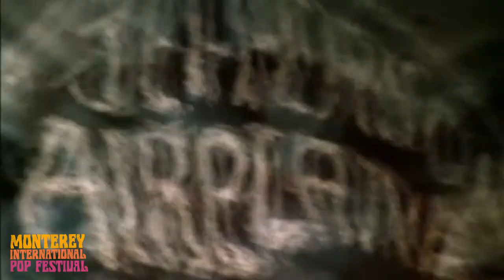Monterey - ERIC BURDON and The ANIMALS (Single Mono 1967) Extended Version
"Monterey" is a song by Eric Burdon & The Animals.
Released as a single on December 30, 1967 (MGM Records).
It was included in the new band's second album The Twain Shall Meet as well as their 1969 U.S. only compilation, The Greatest Hits of Eric Burdon and The Animals. Eric Burdon and the Animals performed at the 1967 Monterey International Pop Festival at the peak of the Summer of Love; they followed Johnny Rivers onstage and were introduced by Chet Helms. In his book, Monterey Pop, Joel Selvin wrote that, at the festival, "Burdon did nothing short of reinvent himself in front of the audience. The song "Monterey" was subsequently written in tribute to the group's experiences at the festival, and proved to be one of the new band's biggest hits. The lyrics describe the atmosphere of the festival and some of the notable musicians who played, including The Byrds, Jefferson Airplane, Ravi Shankar, The Who, Hugh Masekela, The Grateful Dead, and Jimi Hendrix, as "young gods" with music "born of love" and "religion was being born." The band described a scene at which "children danced night and day", and "even the cops grooved with us. "His Majesty Prince Jones" referred to Brian Jones of the Rolling Stones, who was an MC at the event. Before the ending of the song, Burdon quoted the Byrds song "Renaissance Fair": "I think that Maybe I'm Dreamin'".
The song featured a brass section as well as a string section. The longer version of the song begins with a spoken recitation by Burdon. The ending as the song is extended with the instruments dropping out, with only the sounds of a mystical instrument play before the fade.
Almost each of the musicians mentioned are represented by a corresponding instrument: Ravi Shankar by a sitar sounding electric guitar, The Who by electric guitars and drums, Hugh Masekela by a trumpet, The Grateful Dead, by electric guitars, and Jimi Hendrix by a different sounding electric guitar. The sound of a distortion of the guitars is heard when the "ten thousand electric guitars" are playing. The Strings come in on the line: "You wanna find the truth in life / Don't pass music by / And you know I would not lie", sounding like a Hindu chant.

Eric Burdon - vocals
Vic Briggs - guitar
Danny McCulloch - bass
John Weider  - guitar
Barry Jenkins - drums

Produced by Tom Wilson

MGM Records 1967.

The people came and listened
Some of them came and played
Others gave flowers away, yes they did
Down in Monterey
Down in Monterey
Young Gods smiled upon the crowd
Their music being born of love
Children danced night and day
Religion was being born
Down in Monterey
The birds and the airplane did fly
Oh, Ravi Shankars music made me cry
The Who exploded into fire and light
Hugh Masakela's music was black as night
The Grateful Dead blew everybodies mind
Jimi Hendrix baby, believe me, set the world on fire, yeah
His Majesty, Prince Jones, smiled as he moved among the crowd
Ten thousand electric guitars were grooving real loud, yeah
You want to find the truth in life
Don't pass music by
and you know I would not lie, no I would not lie,
No, I would not lie
Down in Monterey
Three days of understanding of moving with one another
Even the cops grooved with us
Do you believe me, yeah?
Down in Monterey
I think that maybe I'm dreaming
Monterey
Down in monterey
Did you hear what I said?

Barry Jenkins / Danny Mcculloch / Eric Burdon / Johnny Weider / Vic Briggs